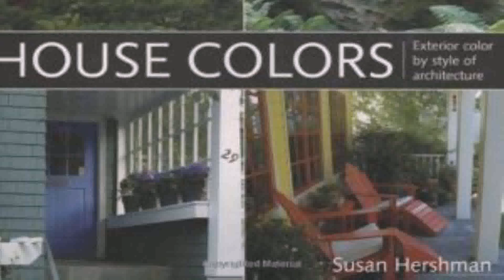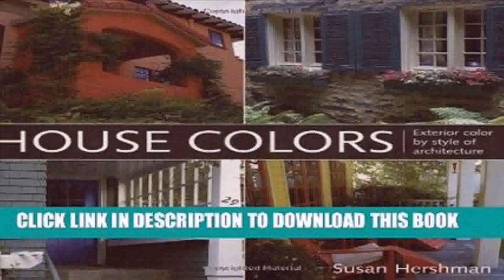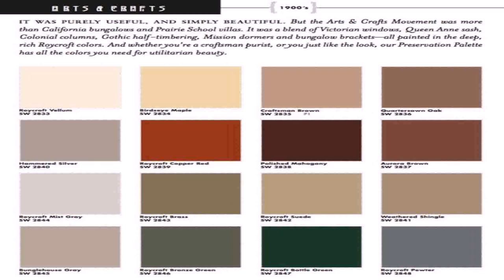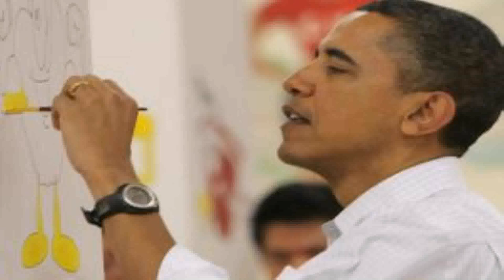House Colors Exterior Color By Style Of Architecture Free Download (see description)